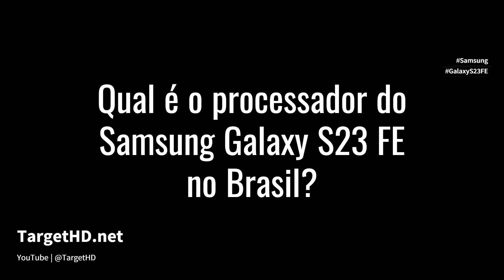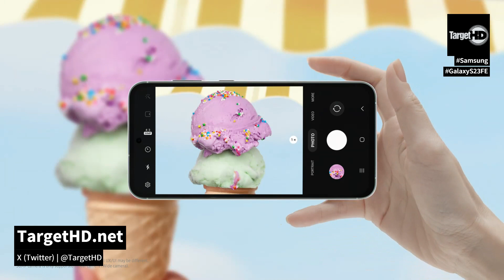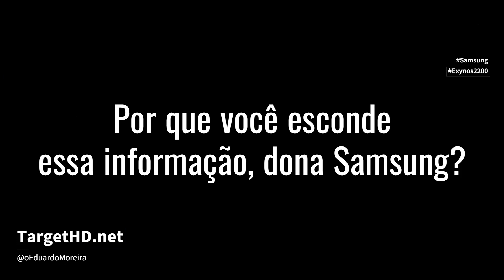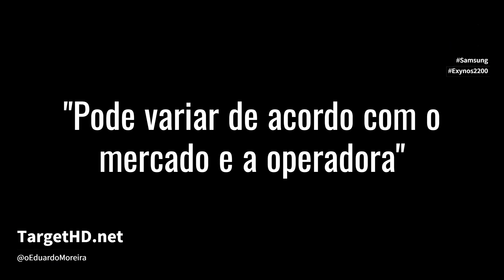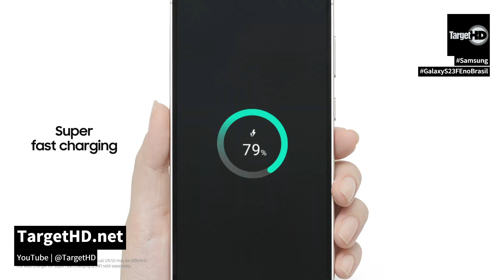Samsung… conta pra nós… QUAL É O PROCESSADOR DO GALAXY S23 FE NO BRASIL?